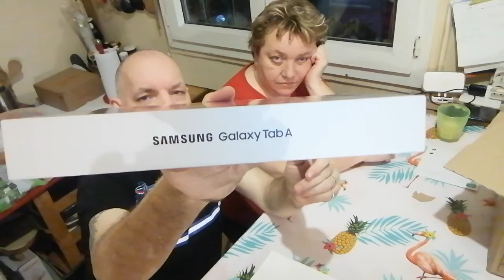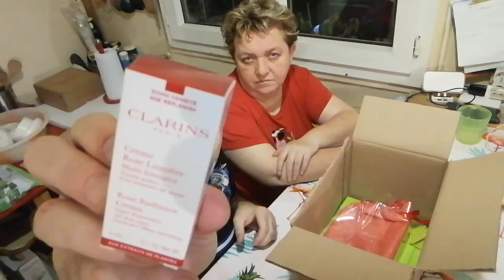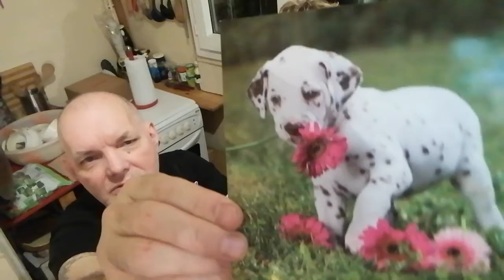📦 Colis 📦 surprise 😲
💥 VIDÉO & LIVE 💥

                                ou

                                🔻 benoît_94

                                                   📸 guiguii94340 📸

                                                  🐱  produit..vivacats 🐱

                                                👀 compte UTIP 👀

                                  🎬 guigui scrabou-créa 🎬

                                      🌺  Queen Cécile 🌺

🟠 vidéo // live 🔴

                                                                                            ⌛ bon visionnage